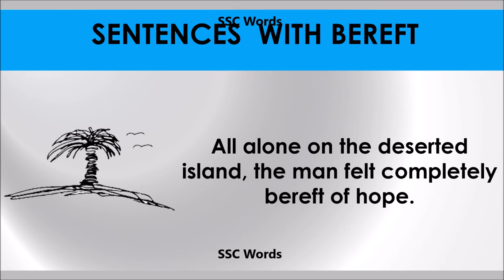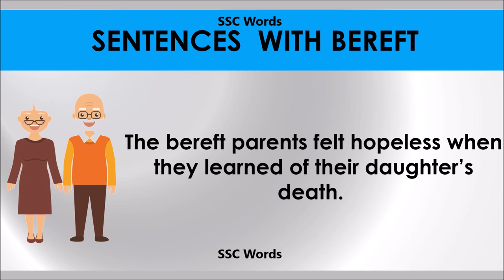Bereft # Improve English # Meaning and 5 sentences # GRE CAT GMAT word # SSC Words